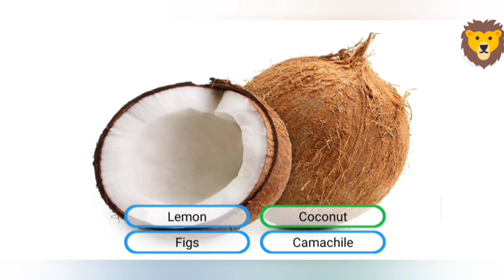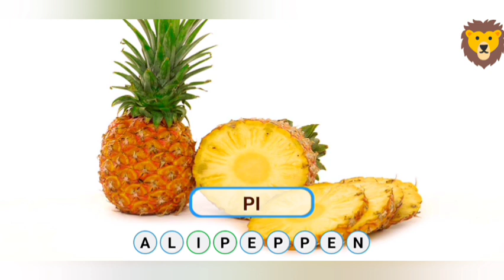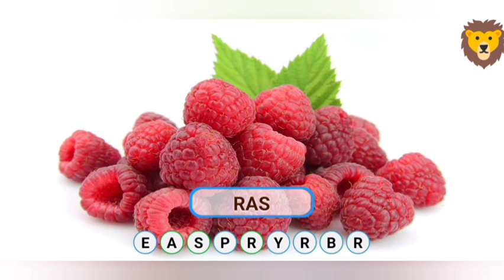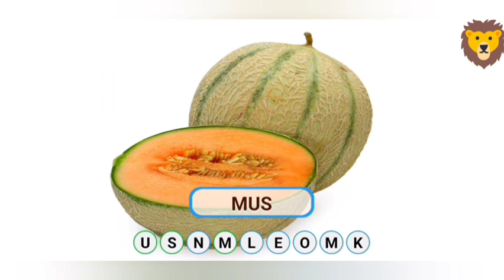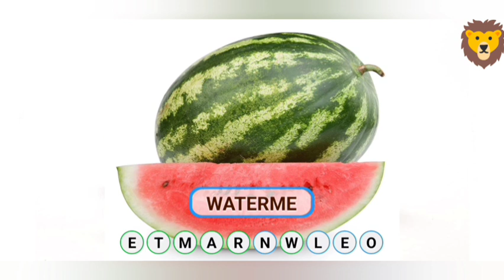vagetable and fruits name - Nursery Rhymes and Kids Songs